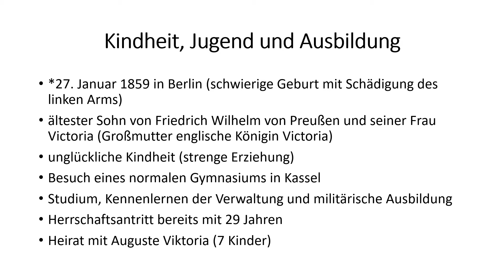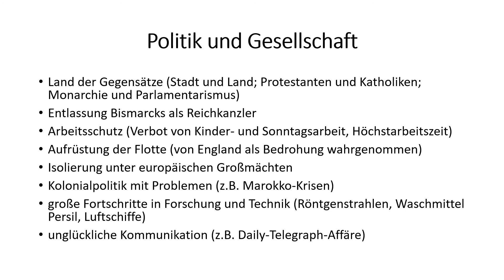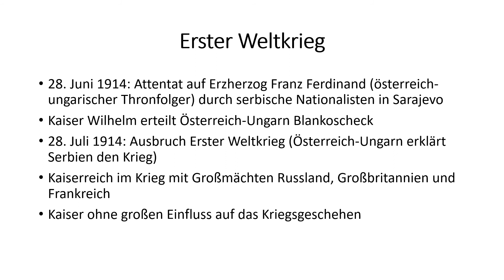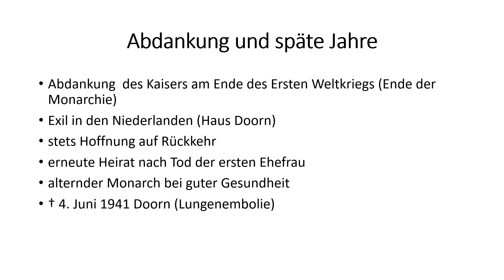Das Leben von Kaiser Wilhelm II. in 9 Minuten erzählt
Kaiser Wilhelm II. war der letzte deutsche Kaiser. Sein Leben wird in diesem Video in 9 Minuten erzählt.